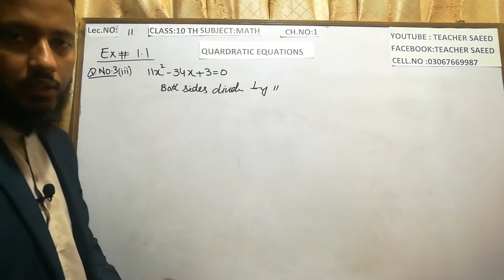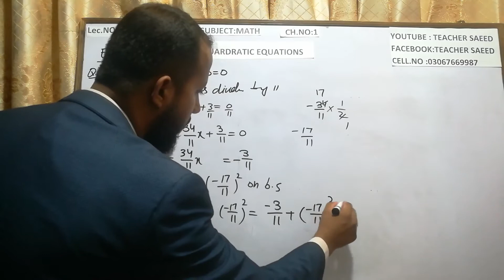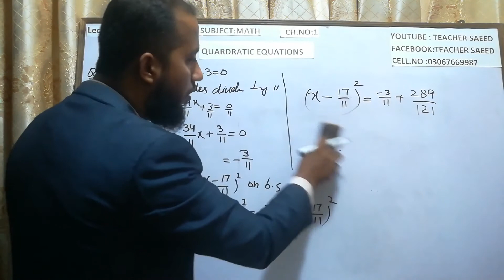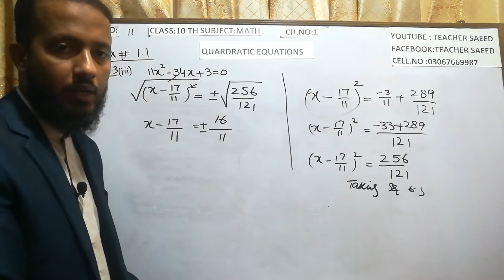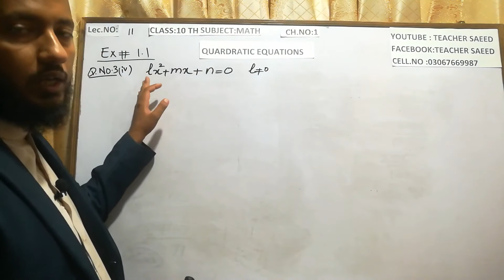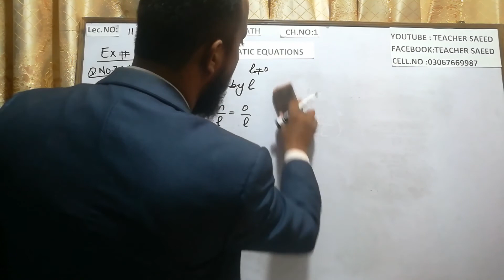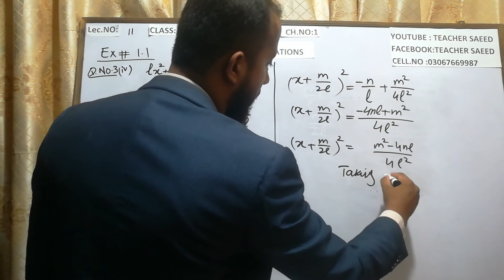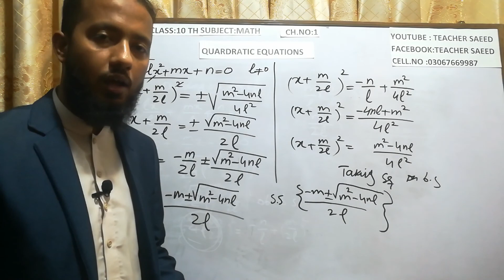10th math lec.11